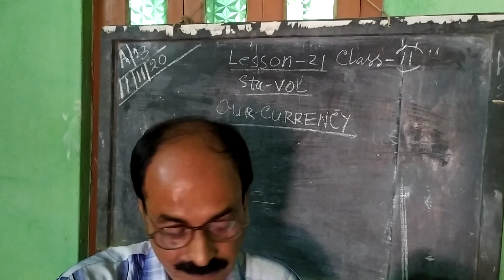STD-II Stu-Vol A/03